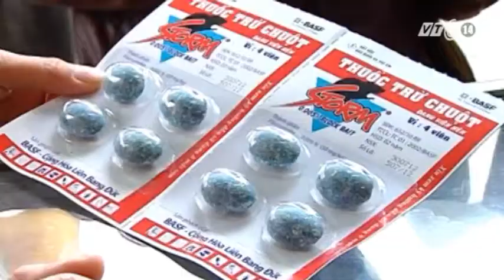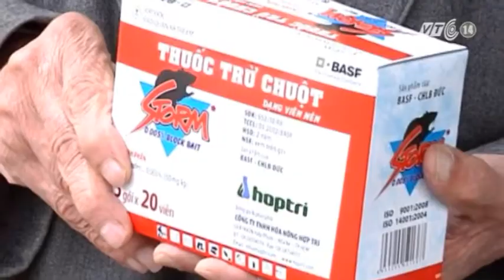VTC14_Hà Nội-người dân đổ xô đi mua thuốc diệt chuột_28112012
Ở Hà Nội, sau khi thông tin chuột cống nhiễm virus Hanta xuất hiện, người dân thủ đô đang hoang mang, lo lắng về nguy cơ nhiễm bệnh. Một bộ phận khác, trong những ngày qua, đã đổ xô đi mua thuốc và bẫy diệt chuột.